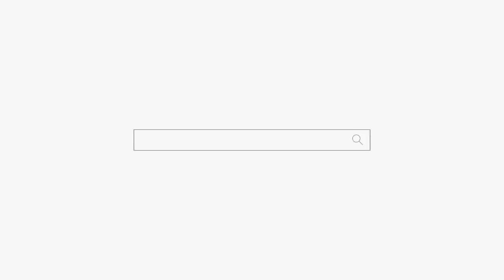마음의 상처... 천안점집 아산점집 용군TV 무당 매화도령